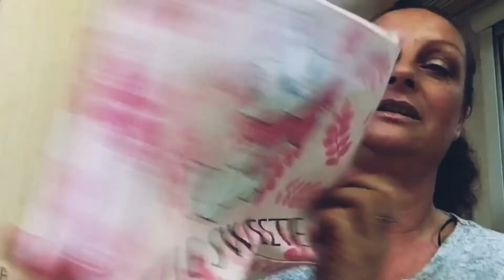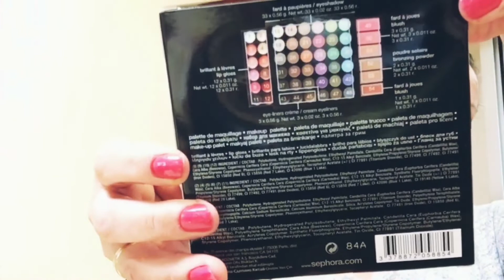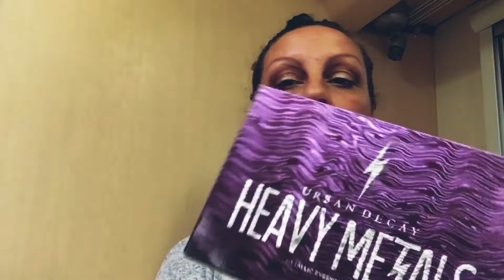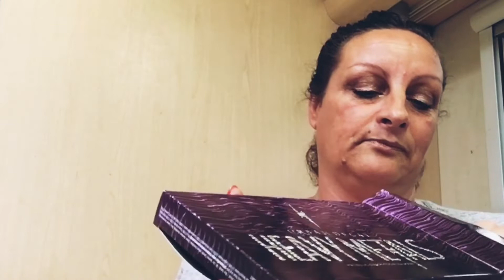😍j’ai reçu un magnifique colis de ma copine Sandrine 😍💋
🛑 DEROULE CETTE BARRE POUR PLUS D'INFO ⬇️
🙏🏻 N'oubliez surtout pas d'activer la cloche 🔔 pour ne rater aucune de mes publications! Et n'hésitez pas à laisser un petit 👍🏼 si la vidéo vous a plu!
Merci ma chérie tu es un amour je te fais des gros bisous 😘